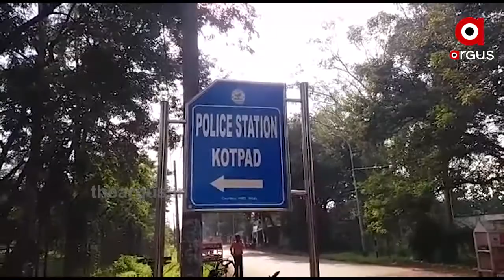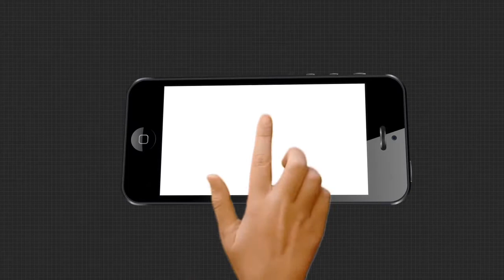କୋଟପାଡ ଘଟଣାକୁ ନେଇ ରାଜ୍ୟ ସରକାରଙ୍କୁ ଟାର୍ଗେଟ୍ କରିଛି ବିଜେପି | BJP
କୋରାପୁଟ କୋଟପାଡରେ ଆଦିବାସୀ ନାବାଳିକାଙ୍କୁ ଦୁଷ୍କର୍ମ ଘଟଣାରେ ଏବେସୁଦ୍ଧା ଆସିନି ପୋଷ୍ଟମର୍ଟମ ରିପୋର୍ଟ । ସପ୍ତାହ ପରେ ବି ରିପୋର୍ଟ ଆସିନଥିବାରୁ ସରକାରଙ୍କୁ ଘେରିଛି ବିଜେପି । ବିଜେପିର ଏକ ଟିମ୍ ସରଜମିନ୍ ତଦନ୍ତ ପାଇଁ ଯାଇଥିବା ବେଳେ ଭୁବନେଶ୍ବରରେ ପ୍ରେସମିଟ୍ କରି ସରକାରଙ୍କ ଉପରେ ବର୍ଷିଛି ବିଜେପି ...